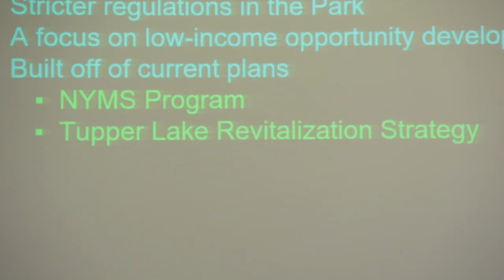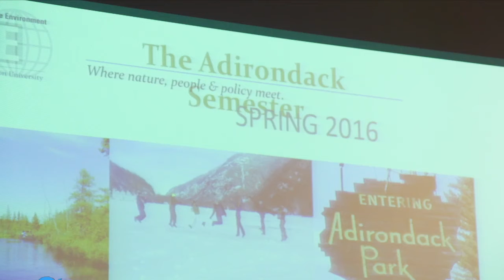Adirondack Main Streets Program & Tupper Lake Revitalization Strategy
Clarkson University's Adirondack Semester students presented their plan for an Adirondack Main Streets Program and a case study to complement Tupper Lake’s current revitalization strategy. Prof. Stephen Bird and Adirondack Semester students, in partnership with the Adirondack North Country Association (ANCA), developed a Main Streets Program in order to encourage sustainable rural economic growth, particularly for lower-income residents of the Park. Downtown revitalization is a critical component in addressing rural economic development and sustainability in the Adirondack Park. This semester’s students have focused on the creation of the major components of an Adirondack Main Streets Program with an associated supplemental case study designed to complement Tupper Lake’s current Revitalization Strategy. This program focuses on entrepreneurship, clean energy, beautification, low-income economic opportunities, local food access, amenities, land-use strategies, and other improvements.